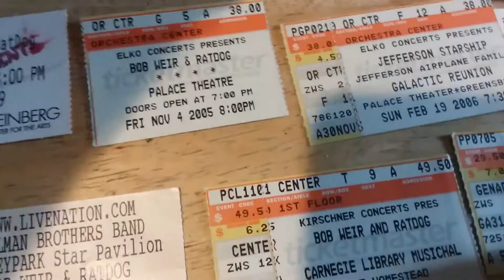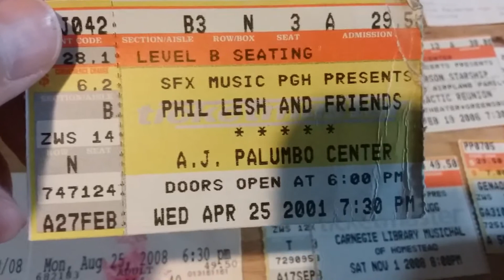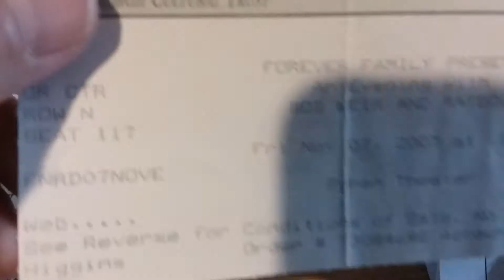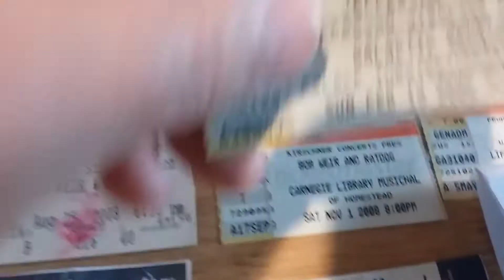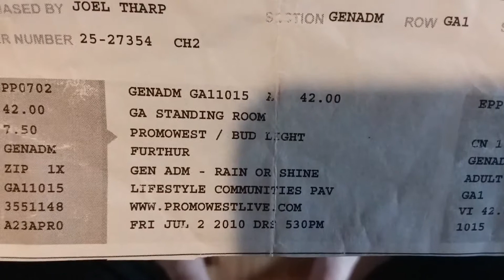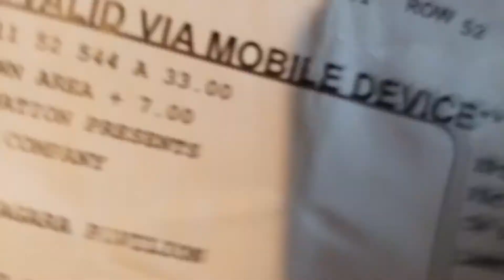Grateful Dead and Dead Related Ticket Stubs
Grateful Dead, The Other Ones, Furthur, Dead and Company, Phil Lesh and Friends, Bob Weir and Ratdog, Mickey Hart Band, etc.